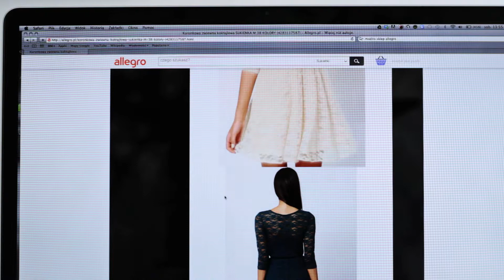Stylizacje Allegro, akcja specjalna z Wp.pl, odc.2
Zobacz, jak powstawały najlepsze stylizacje stworzone z rzeczy kupionych na Allegro w ramach akcji specjalnej  z Wp.pl